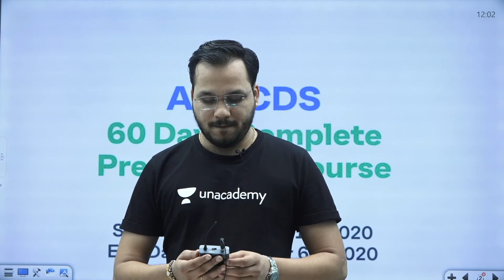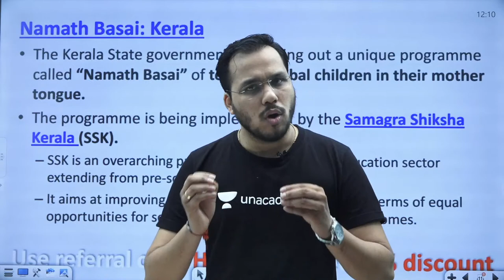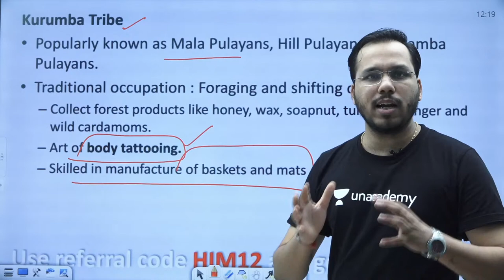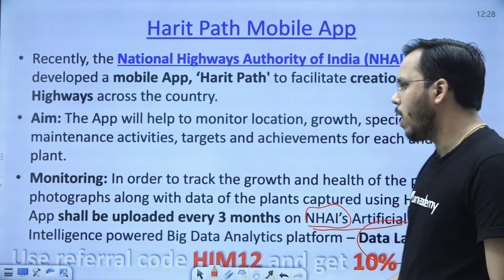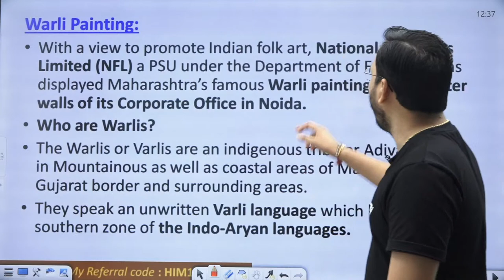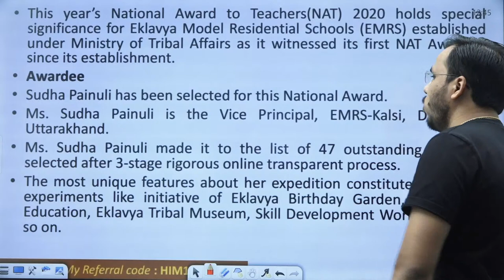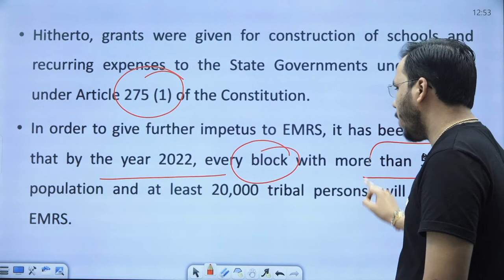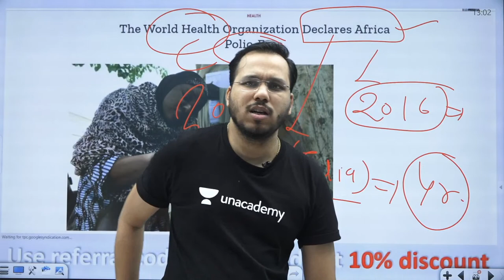Current Affairs 2020 | UPSC CDS 2020 | UPSC CAPF AC 2020 | Himanshu Kushwaha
In this course, Educator Himanshu Kushwaha will be Discussing Current Affairs 2020 For CDS/CAPF 2020. This video will be beneficial for UPSC CDS 2020 and UPSC CAPF AC 2020 aspirants. Stat tuned for more!

Educator Bio: He has completed his B.Sc. Maths from Kanpur University. He has over 6 years of teaching experience and is a founder of Garud GS Academy, Mukherjee Nagar.

Unacademy Subscription Benefits:
1. Learn from your favorite teacher
2. Dedicated DOUBT sessions
3. One Subscription, Unlimited Access
4. Real-time interaction with Teachers
5. You can ask doubts in the live class
6. Download the videos & watch offline